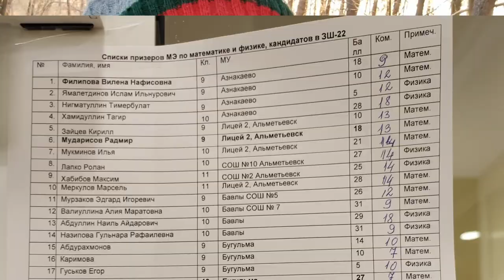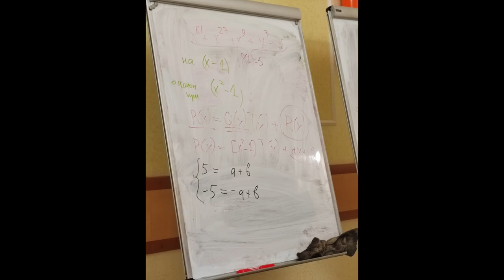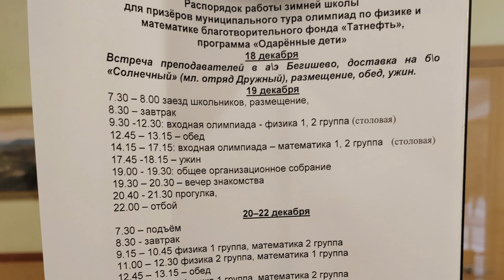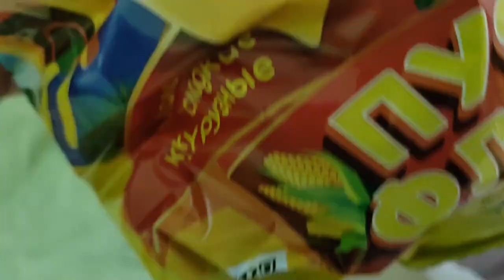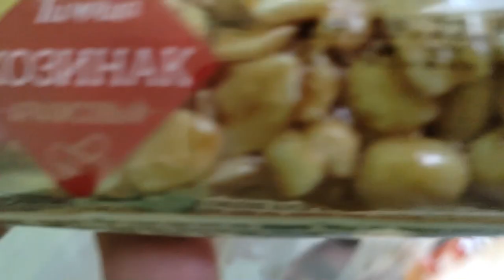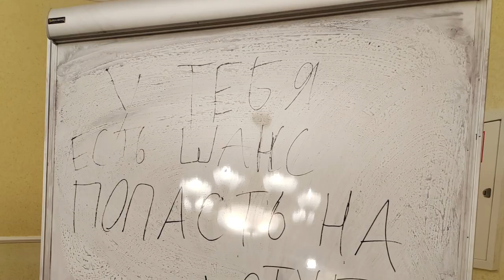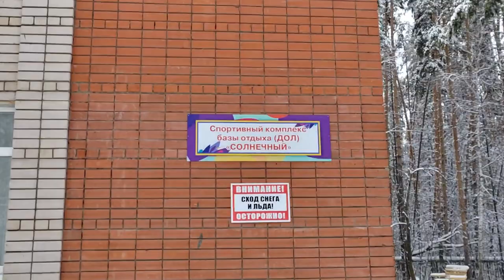ЧЕСТНЫЙ ОТЗЫВ о ЛАГЕРЕ СОЛНЕЧНЫЙ | Альметьевск ТатНефть 2022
Алия лучшая!👍

Хай, Ребята, с вами Супер Гирчик, сегодня мы побываем на базе отдыха "Солнечный" в городе Альметьевск. Там проводят зимнюю школу для одарённых детей по математике и физике.

Плюсы:
Прекрасное разнообразное питание, чистые комнаты, все выглядит новым, есть спортзал и бассейн, располагается в лесу, есть бесплатный Wi-Fi. Всё действительно направлено на здоровье.

Из минусов - отсутствие связи (ловит только МТС, но с бесплатным Wi-Fi это вообще не проблема)

Сначала было непривычно с новыми педагогами, не всегда было всё понятно, однако быстро к ним привык.
Отличное место.